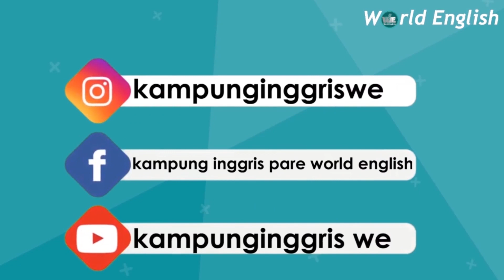Cara Menyapa Seseorang Dalam Bahasa Inggris. Greeting In English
Dalam penggunaan bahasa untuk berkomunikasi biasanya kita temukan  beberapa  ungkapan atau salam saat kita bertemu dengan orang yang kita kenal atau orang yang baru kita temui.  Pada Ilmu Pengetahuan Bahasa Inggris juga terdapat ungkapan atau salam dalam bahasa inggris atau dapat kita sebut dengan greeting. Greeting yang biasa digunakan pada umumnya sapaan seperti “Hallo”, “Good Morning”, “Good Afternoon”, dan “Good Evening”. Penggunan greeting ini sangat penting saat kita menggunakan bahasa ingggris karena greeting digunakan sebagai pembukaan sebuah percakapan, bertemu dengan seseorang, berkenalan, dan masih banyak lagi kegunaan dari greeting. Nah pada video kali ini kita akan belajar tentang penggunaan salam atau greeting di atas. yuk tonton videonya!!!.

INFO YANG SANGAT PENTING !!! Informasi buat kamu yang bingung mau kursus bahasa inggris dimana? langsung aja daftar dan bergabung menjadi keluarga besar Kampung inggris WE. Caranya gampang bangat, langsung ajah kunjungi website resmi kami di .
Our Official Address: Jl. Sakura, No.10, Tulungrejo Pare Kediri Jawa Timur cara mengungkapkan kalimat bodoh amat dalam bahasa inggris#kampunginggrispare

Kategori
Pendidikan